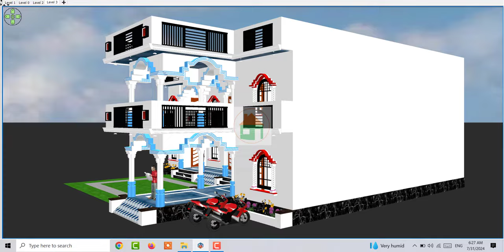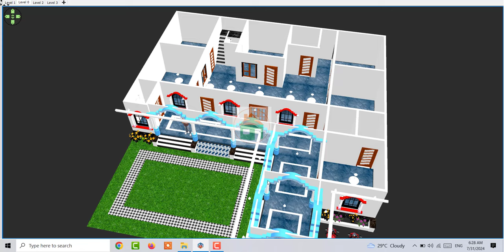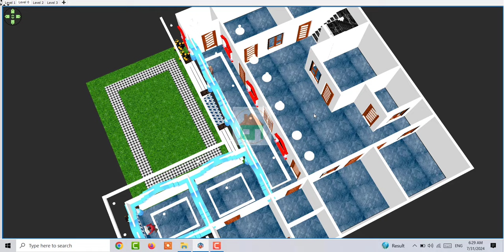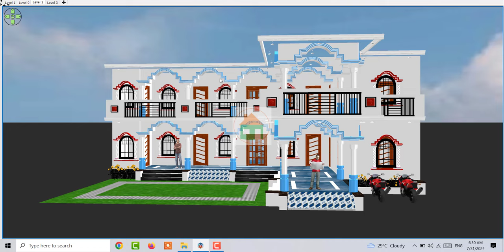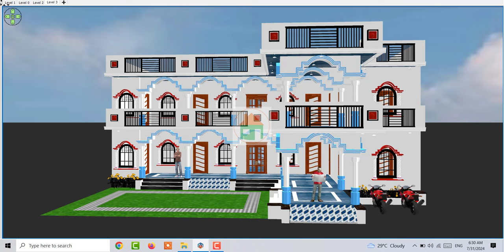खेत मे बनाए कोठी जैसा घर का डिजाइन , Top House Design in Village